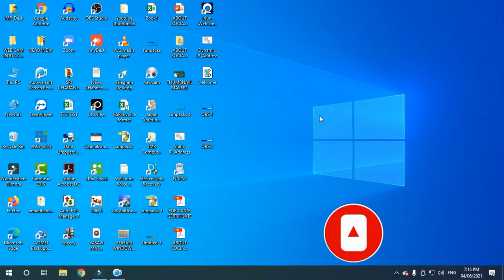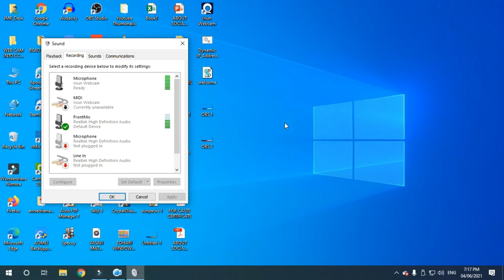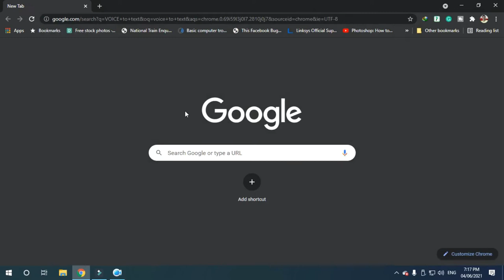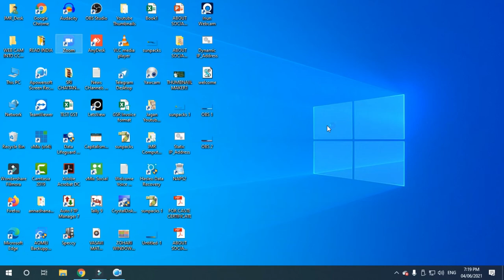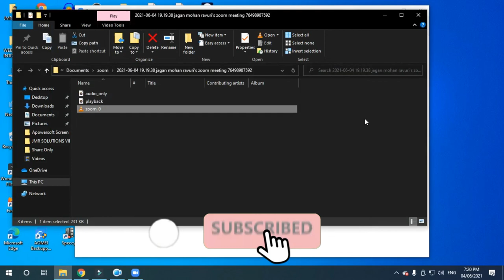How to Mobile Mic Using as Desktop or Laptop Mic II ఫోన్ మైక్ మీ కంప్యూటర్ కి వాడుకొవచ్చు ఇలా !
హాయ్ .. వ్యూయర్స్ ..

VBA LINK
Each Topic-wise Play list Links :-

Hi Friends. Welcome to JMR SOLUTIONS.